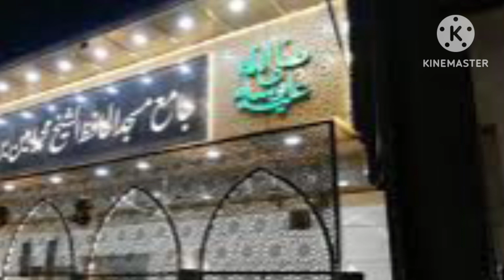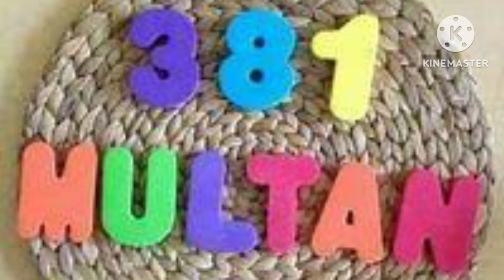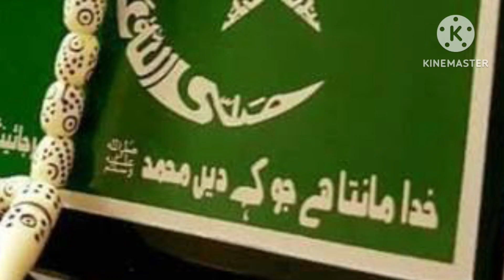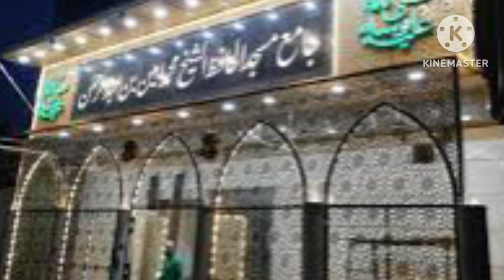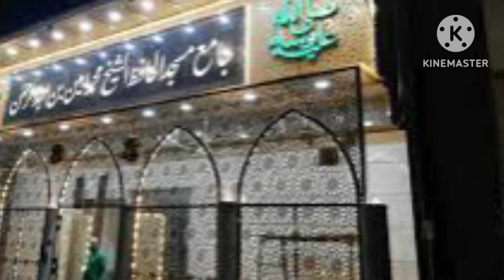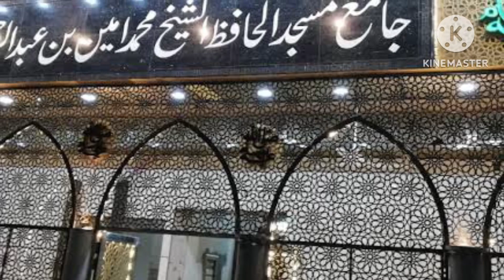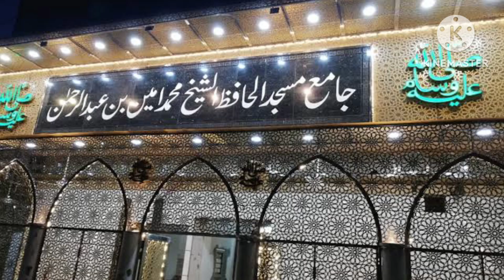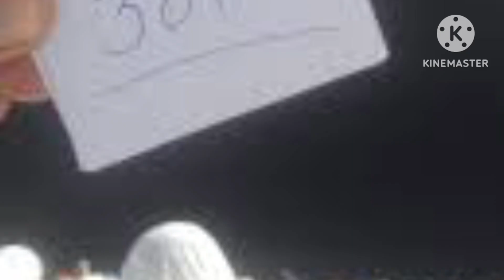idreesia naat Mustafa kehty kehty he mar jain gy. naat 381 Multan shreef naat